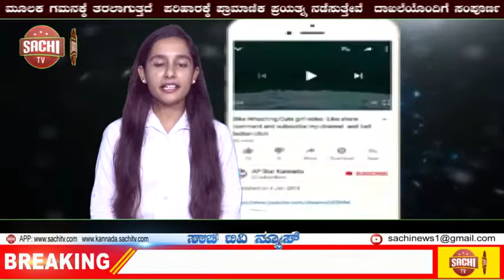SBI VRS Scheme 2020 ಸಿದ್ಧ: ಎಷ್ಟು ಮಂದಿ ಮನೆಗೆ, ಅದೆಷ್ಟು ಉಳಿತಾಯ? | sachi tv